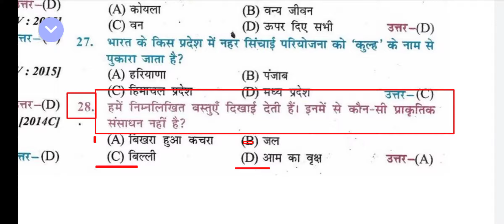हम निम्नलिखित चीजों को देखते हैं, निम्नलिखित में से कौन सा प्राकृतिक संसाधन नहीं है? | We look at th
class 10th biology full objective question Full Video Click Hare हम निम्नलिखित चीजों को देखते हैं, निम्नलिखित में से कौन सा प्राकृतिक संसाधन नहीं है? | We look at the following things, which of the following is not a natural resource? | ham nimnalikhit cheejon ko dekhate hain, nimnalikhit mein se kaun sa praakrtik sansaadhan nahin hai?